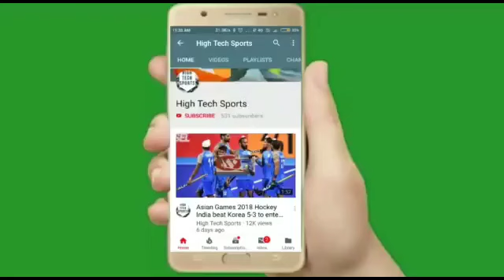Pro Kabbadi League 2023 - Bengaluru Bulls vs Dabang Delhi Full Match Highlights 2023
Pro kabbadi league highlights 2023
bengaluru bulls vs dabang delhi Highlights 2023
bengaluru bulls vs dabang delhi highlights
bengaluru bulls vs dabang delhi